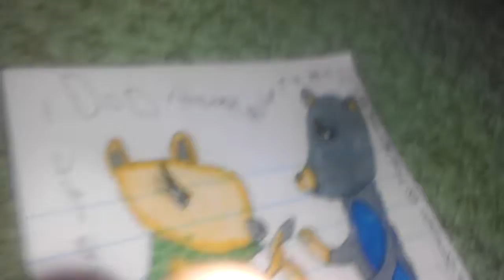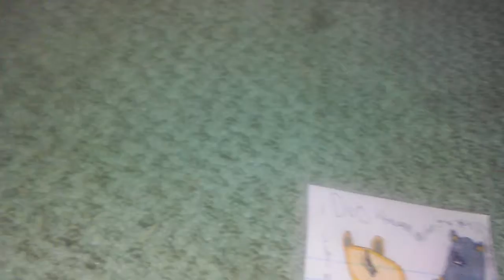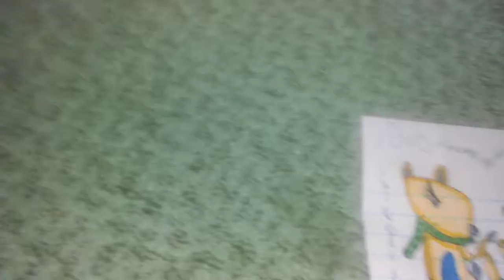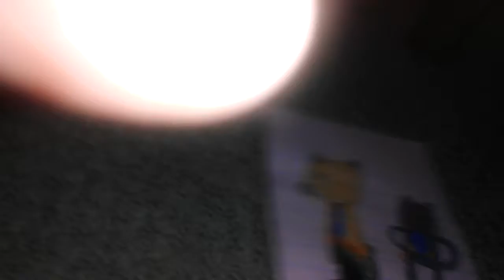The story of the two bear twins